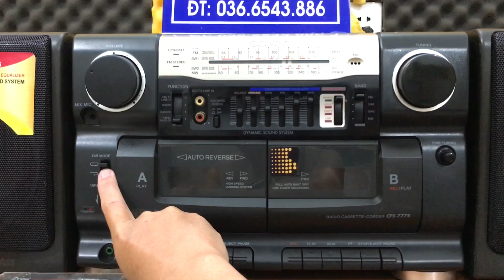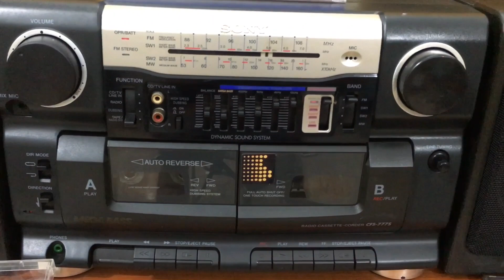Test nhanh Sony CFS 777s đi Thanh Oai - HN - 3Tr5 LH 036.6543.886